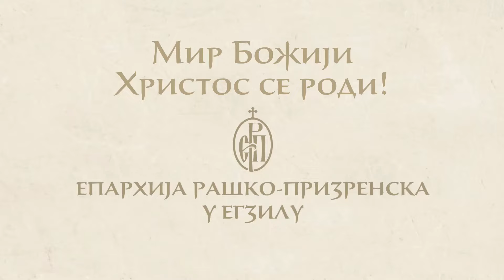8.1.2024. Беседа Владике Максима на празник Сабора Пресвете Богородице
Беседа је изговорена у манастиру Пресвете Богородице Млекопитатељнице у Новим Козарцима на празник Сабора Пресвете Богородице, 8.1.2024.